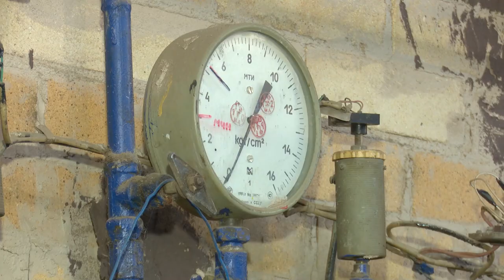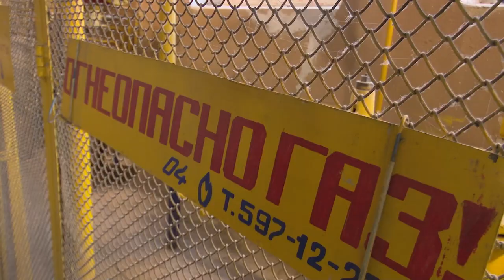Осмотр установки модульной котельной в пос . Горбольницы № 45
Котельную в посёлке Горбольницы № 45 в Звенигороде проинспектировал глава муниципалитета Андрей Иванов. Оборудование здесь устарело и не справляется с необходимыми задачами. Новые котлы уже заказаны, и вскоре рабочие начнут ремонт техники.